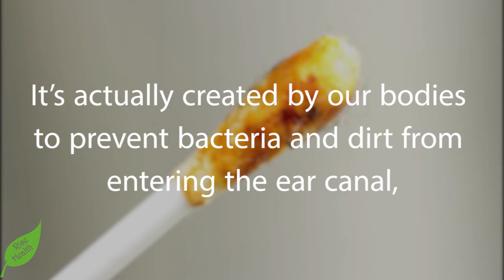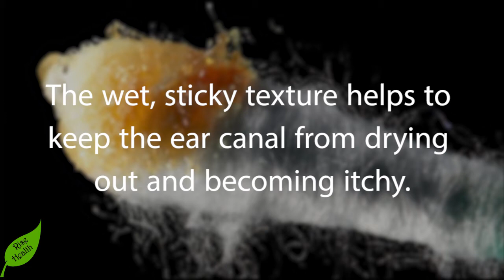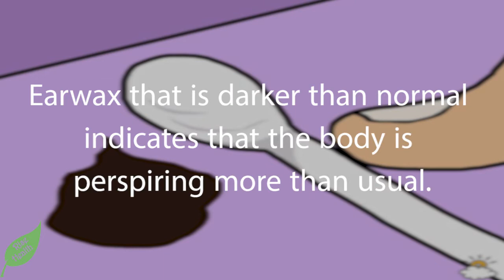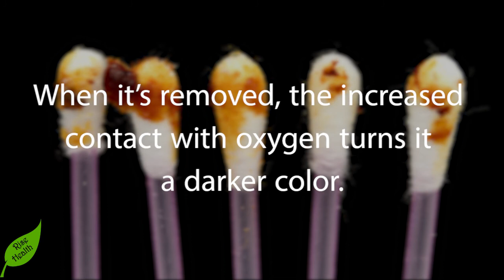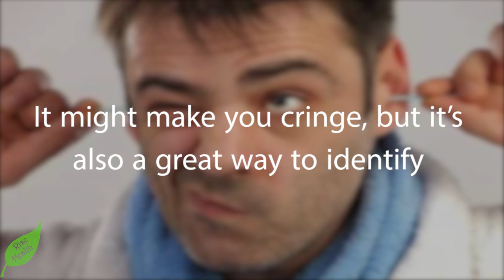9 Color of Earwax Can Says About Your Health | What Color Is Yours? | Rise Health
The thing that many people don’t know is that earwax isn’t just some kind of dirty buildup in our ears. It’s actually created by our bodies to prevent bacteria and dirt from entering the ear canal, so this sticky gunk actually keeps our ears clean, healthy and functional. The wax itself is a combination of long-chain fatty acids, squalene, and alcohol.